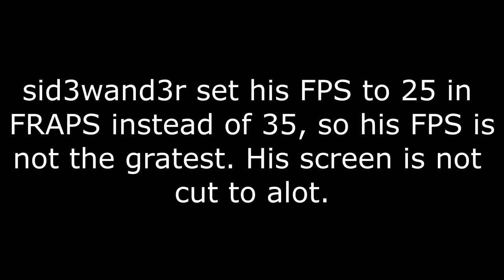Dayz Let's Play #1 Suicide is the answer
The guys play DayZ standalone and encounter a suicidal Zombie!

Sweet picture of a llama just in case
you're having a bad day